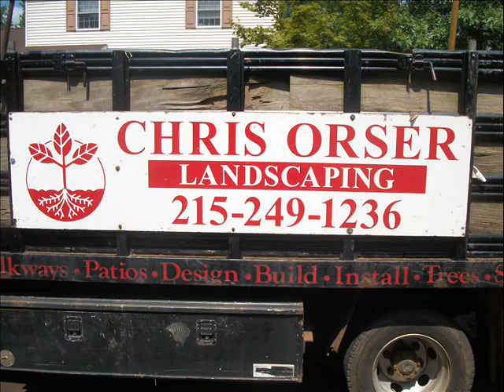Pool Area.Boro of Doylestown Area: Bucks County, PA: orserlandscaping.com